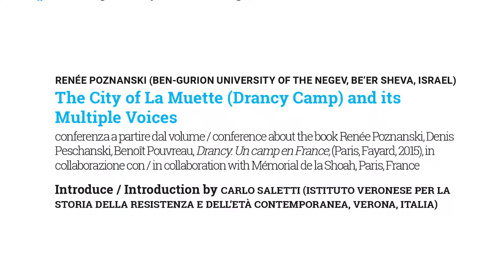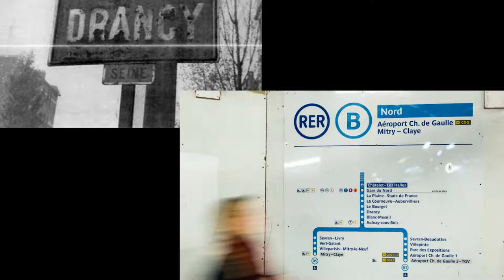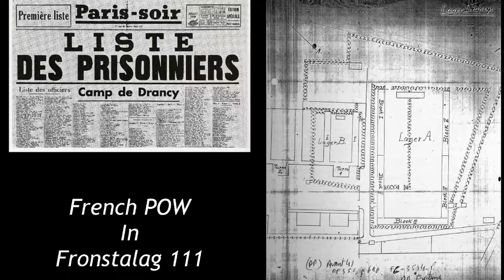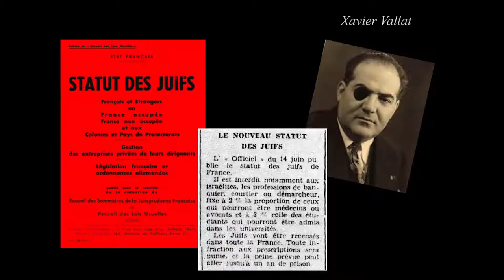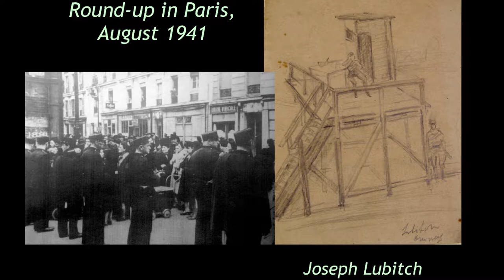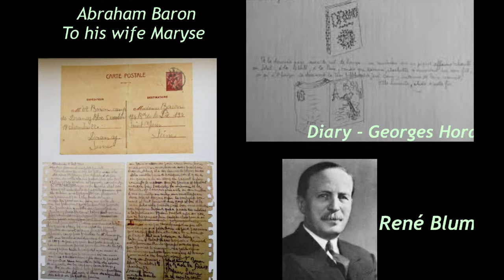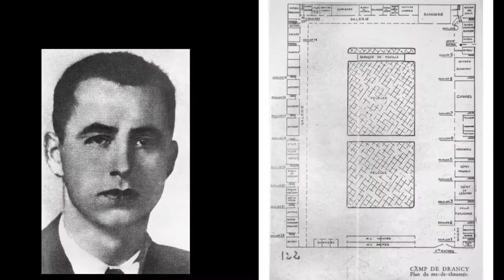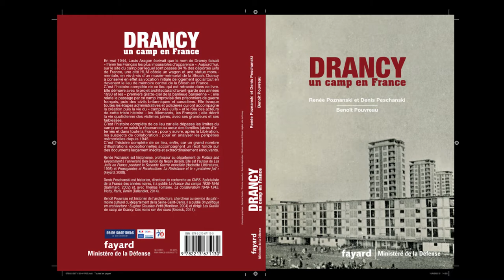RENÉE POZNANSKI (BEN-GURION UNIVERSITY OF THE NEGEV, BE’ER SHEVA, ISRAEL) - English version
RENÉE POZNANSKI (BEN-GURION UNIVERSITY OF THE NEGEV, BE’ER SHEVA, ISRAEL)
The City of La Muette (Drancy Camp) and its Multiple Voices
Conferenza a partire dal volume / conference about the book Renée Poznanski, Denis Peschanski, Benoît Pouvreau, Drancy. Un camp en France, (Paris, Fayard, 2015), in collaborazione con / in collaboration with Mémorial de la Shoah, Paris, France